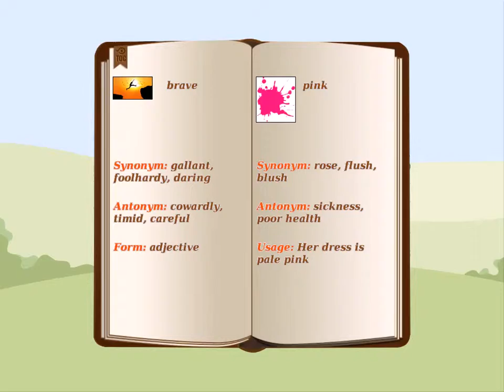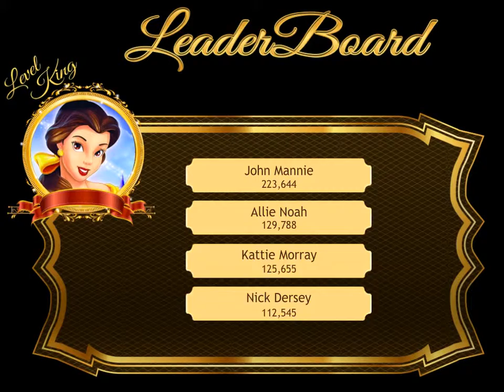Words for Kids Crossword Trailer